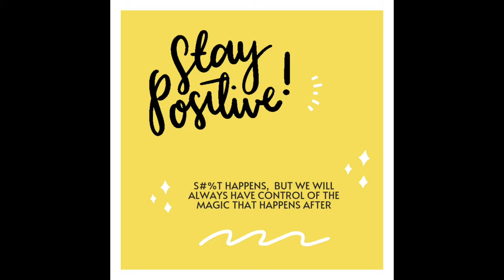Facing My Fear of Flying on a Plane || My Journey with Anxiety and Depression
Hello! Today's video is a short clip of my experience flying on a plane. I am excited to share what has been my life struggle and how I am dealing with it as some big changes start to take place. Remember to be kind and please send good vibes, moral & emotional support my way as my channel grows. I will do my best to make people smile and inspire/motivate as much as possible in return.